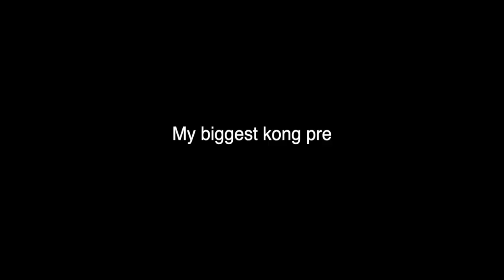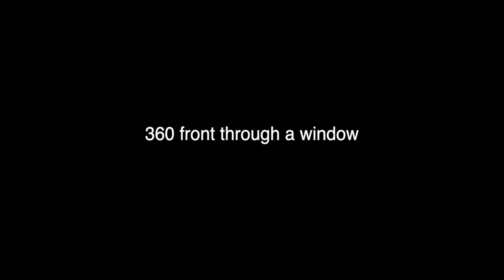BREAKING DOWN AND REACTING TO BEST MOMENTS!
Sorry i got no new content for you guys! but is what it is

more on insta - @verky02
c u next thursday xx